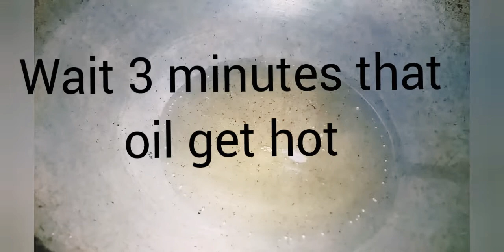How to make suji ka halwa(Rawa) samolina with dry fruits /samolina/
How to make suji ka Halwa
making Rawa , Suji ka halwa with dry fruits
suji halwa samolina Recepie ,suji halwa/
sweet muharram /niaz# Muharram#
suji with dry fruits easy and sweet rcepie
rawa ka halwa/ mazedar halfa meetha/ Suji easy n quick recepie suji / rawa/# samolina/suji k ladoo, suji kheer, suji veg roll, suji breakfast/ suji ke barfi,